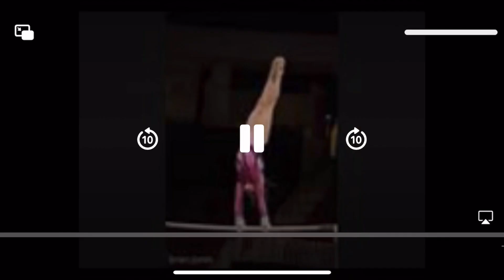Ebony’s floor music 24